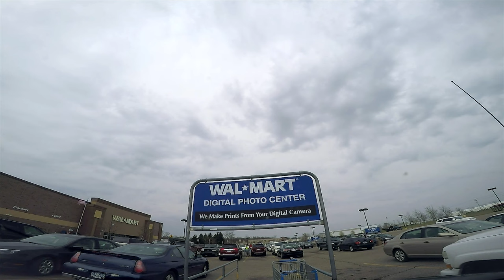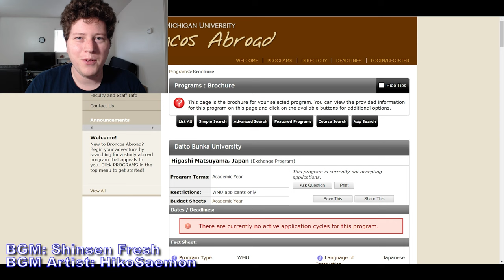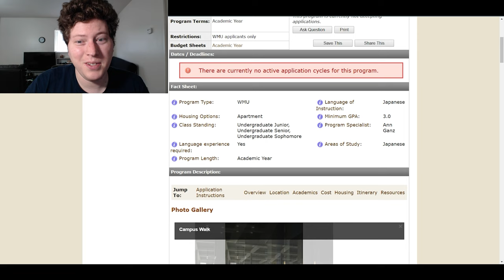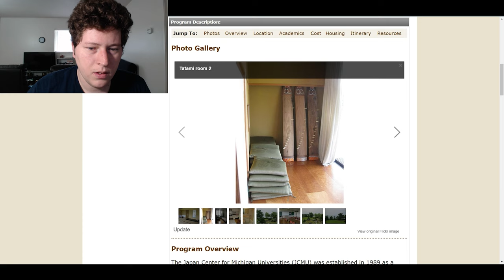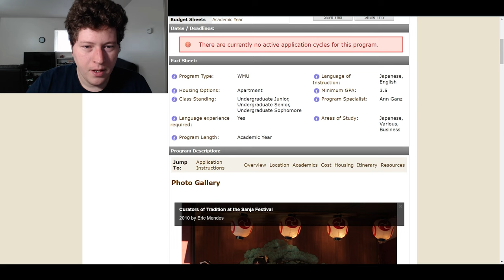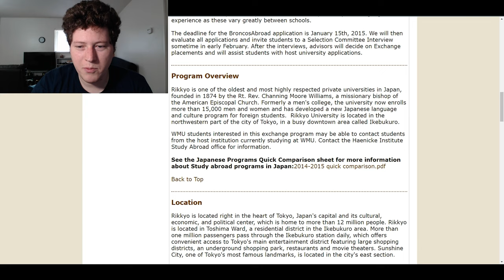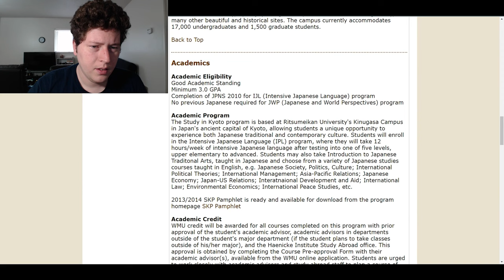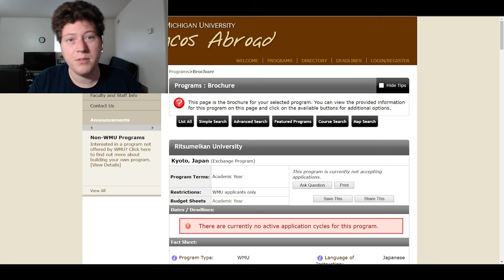Vlogs [2016]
Here's a compilation of all my vlogs from 2016!

Eli

Tanner

Shavon

Connor Maze

Eric Timmer

Dion's Travels

Ericsurf6

ALBO

**TIMESTAMPS**

00:00:00 -  Vlog 222 - Major Announcement and First Video of 2016

00:33:50 - Vlog 223 - January 2016 Update

01:10:44 - Vlog 224 - Disconnected and Lost

01:33:54 - Vlog 225 - February 2016 Update

02:16:14 - Vlog 226 - February 2016 Update PART DEUX

02:28:57 - Vlog 227 - February 2016 Update PART TROIS

03:03:08 - Vlog 228 - My First Two Weeks In Japan

03:17:08 - Vlog 229 - Happy Leap Day 2016

03:24:13 - Vlog 230 - 10 Years on YouTube and March 2016 Update

04:01:28 - Vlog 231 - Creating When You're Happy and Getting Out of a Slump

04:15:06 - Vlog 232 - I Miss Japan

04:31:05 - Vlog 233 - Western Michigan University Tour

04:37:19 - Vlog 234 - March 2016 Update PART DEUX

04:50:54 - Vlog 235 - April 2016 Update

05:06:19 - Vlog 236 - Springtime In Kalamazoo Car Vlog

05:29:04 - Vlog 237 - May 2016 Update

05:48:02 - Vlog 238 - May 2016 Update PART DEUX

06:28:43 - Vlog 239 - Study Abroad In Japan Programs at Western Michigan University

06:56:21 - Vlog 240 - June 2016 Update

07:10:50 - Vlog 241 - July 2016 Update

07:22:34 - Vlog 242 - August 2016 Update

07:39:13 - Vlog 243 - September 2016 Update

07:52:17 - Vlog 244 - My First Year After Leaving Japan

08:09:01 - Vlog 245 - My Problems Moving Back To America From Japan

08:28:34 - Vlog 246 - September 2016 Update PART DEUX

08:35:08 - Vlog 247 - October 2016 Update

08:38:31 - Vlog 248 - Why I'm Still On YouTube

08:46:39 - Vlog 249 - October 2016 Update PART DEUX

08:54:02 - Vlog 250 - November 2016 Update

09:01:31 - Vlog 251 - Sayonara Texan In Tokyo

09:21:42 - Vlog 252 - Moving Back To Ohio

09:36:22 - Vlog 253 - December 2016 Update

09:52:12 - Vlog 254 - Fall 2016 Grades

10:07:35 - Vlog 255 - End of 2016